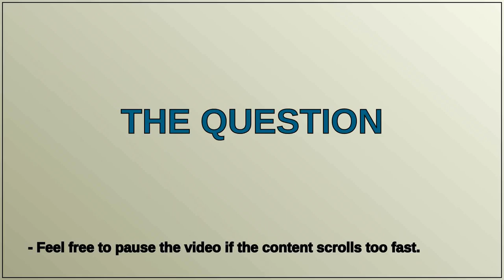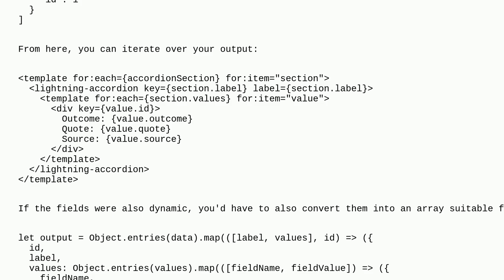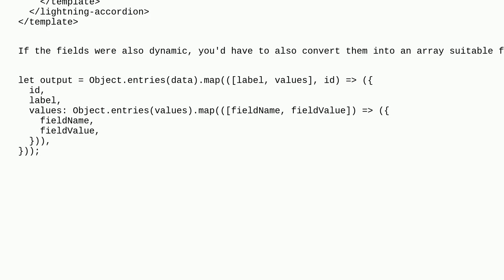Salesforce: How to display object in lwc?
How to display object in lwc?

A special thanks goes out to the community

  apex lightning-web-components javascript